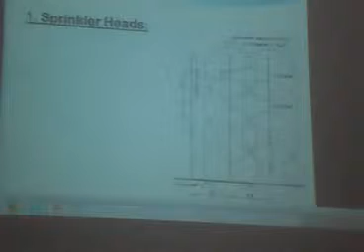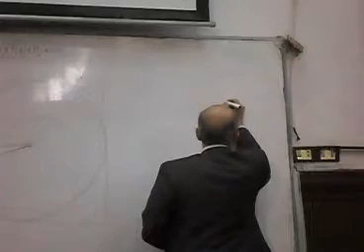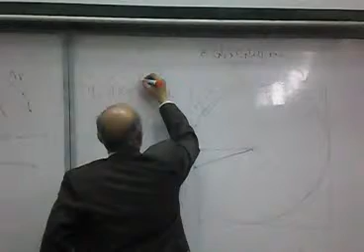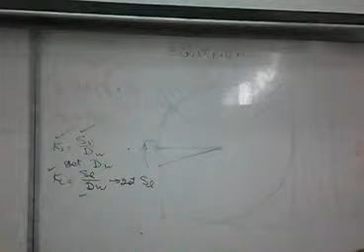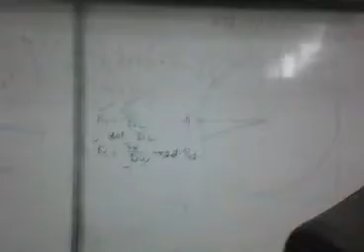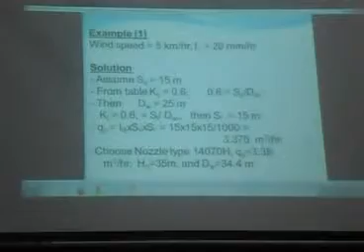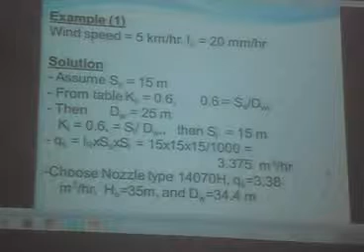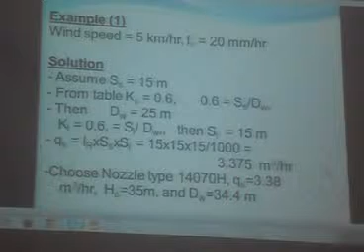Lec. 13 (4/4)